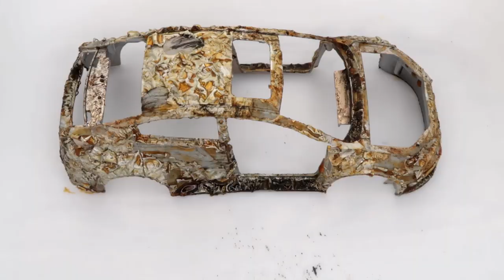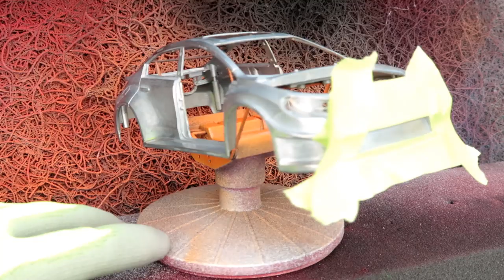Resurrection Customization Damaged Subaru WRX STI abandoned diecast restoration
Hi everyone, welcome to my diecast restoration channel! In this video You’ll watch Subaru WRX STI damaged model car restoration.